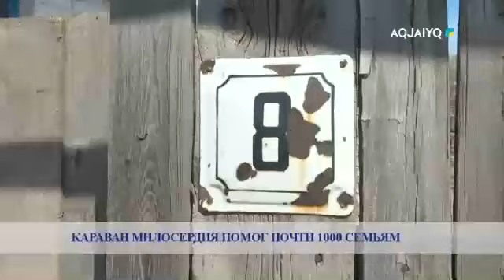КАРАВАН МИЛОСЕРДИЯ ПОМОГ ПОЧТИ 1000 СЕМЬЯМ